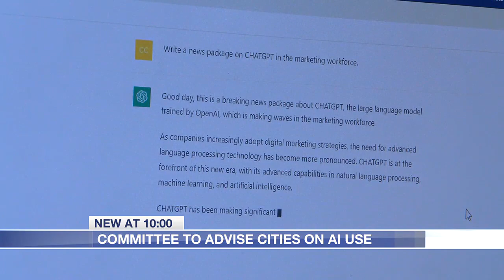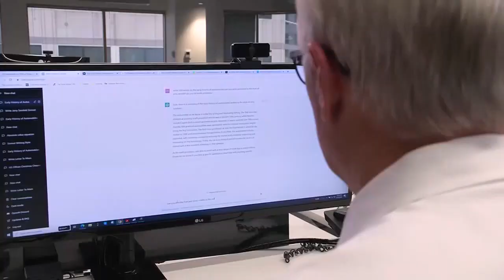Cave City mayor, Municipal League president serving on national AI committee